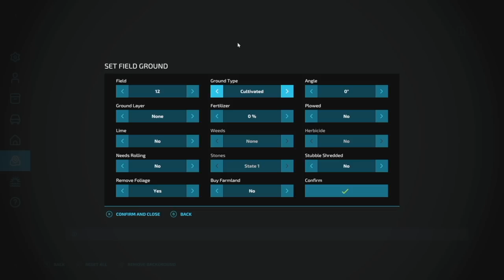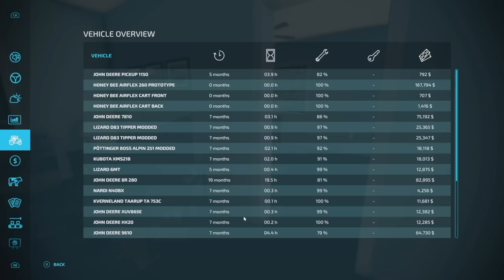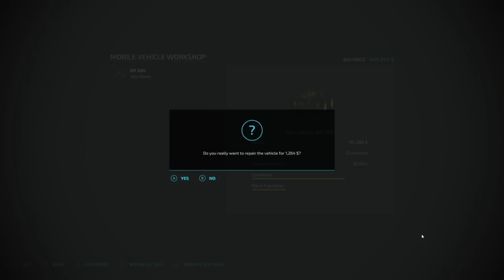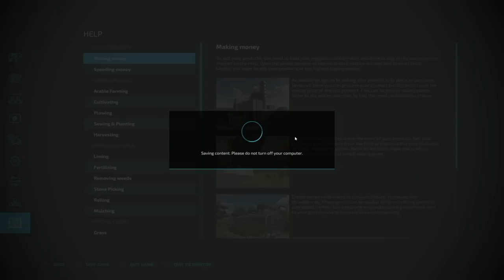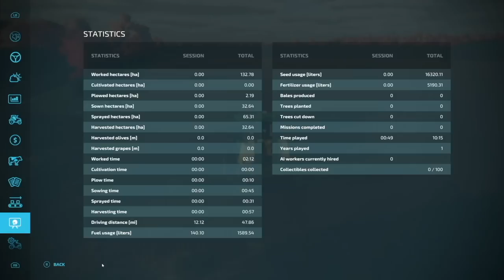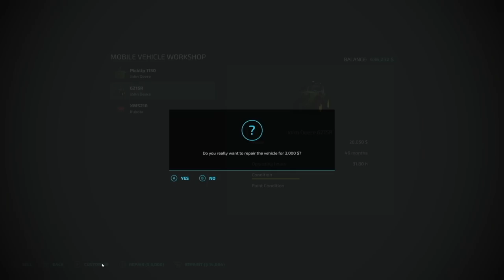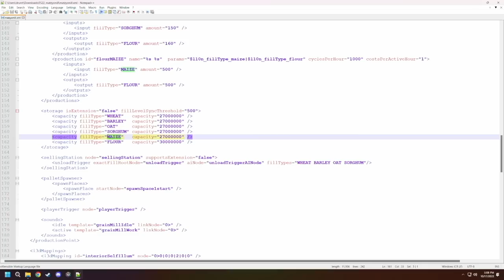Griffin Indiana Supercut (Episodes 11-20) | Farming Simulator 22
Griffin Indiana 22 - Episodes 11-20 - Supercut